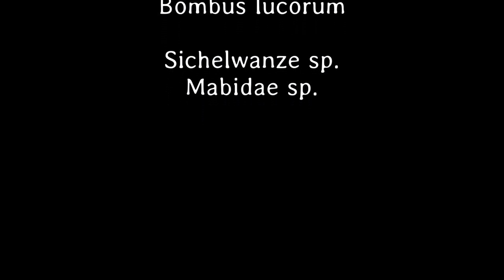Kleines ganz groß 6. Teil - Deutsch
Das Blässhuhn zeigt uns seine Jungen bereits am ersten Tag. Die Mutter ist sehr stolz und füttert liebevoll.
Der kleine Warzenkäfer wird bei seinem ersten Date von der Dame in den Hintern gebissen. Immer wieder. Wir sind fassungslos.